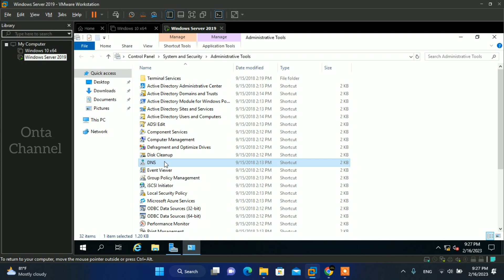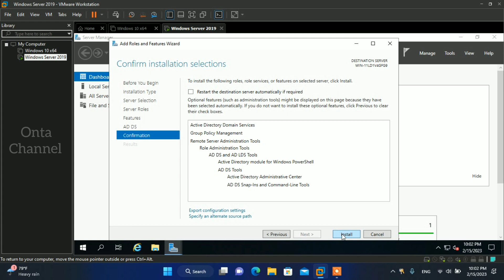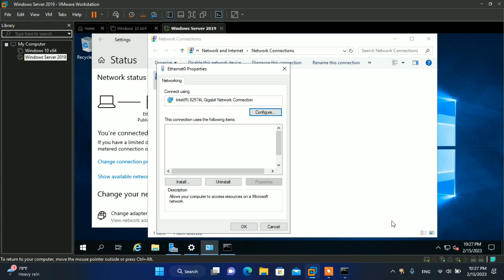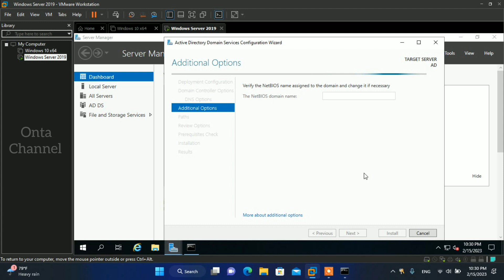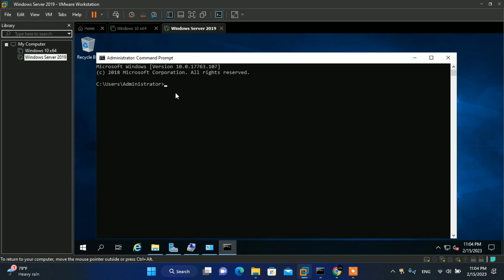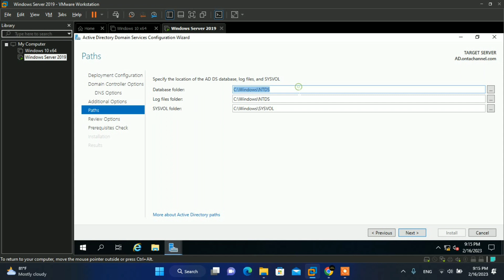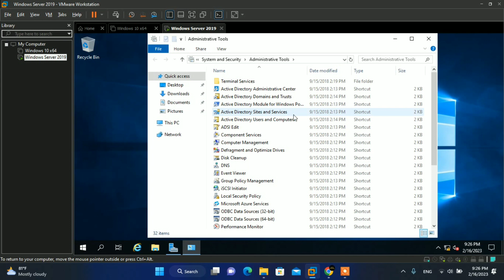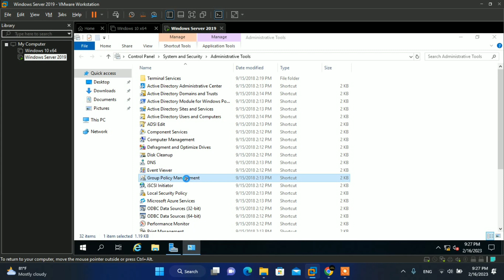Cara Install Dan Konfigurasi Active Directory Windows Server 2019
Install Dan Konfigurasi Active Directory Windows Server 2019

Active Directory adalah layanan direktori yang disediakan oleh Microsoft untuk manajemen sumber daya IT seperti pengguna, grup, komputer, dan aplikasi. Berikut adalah beberapa fitur Active Directory di Windows:

1. Authentication and Authorization: Active Directory menyediakan autentikasi dan otorisasi pengguna, grup, dan objek lainnya. Hal ini memungkinkan administrator untuk mengontrol akses ke sumber daya IT di organisasi.

2. Group Policy: Group Policy memungkinkan administrator untuk membuat dan menerapkan kebijakan keamanan dan konfigurasi di seluruh jaringan. Ini dapat memudahkan administrasi dan memastikan konsistensi konfigurasi di seluruh organisasi.

3. LDAP: Active Directory menggunakan protokol Lightweight Directory Access Protocol (LDAP) untuk memungkinkan akses ke direktori dan mencari objek di dalamnya. Hal ini memungkinkan aplikasi lain untuk mengakses data direktori dan membuat integrasi dengan Active Directory lebih mudah.

4. Replication: Active Directory menyediakan layanan replikasi yang memungkinkan untuk menggandakan data direktori dari satu domain controller ke yang lain. Hal ini memungkinkan untuk meningkatkan ketersediaan dan keandalan layanan direktori di seluruh organisasi.

5. Kerberos Authentication: Active Directory menggunakan protokol autentikasi Kerberos yang aman dan kuat untuk memastikan keamanan dalam layanan autentikasi.

6. Lightweight Directory Services: Active Directory menyediakan layanan direktori ringan yang dapat diinstal pada server yang lebih kecil atau perangkat seluler. Ini memungkinkan administrator untuk mengatur layanan direktori di tempat yang tidak memungkinkan instalasi domain controller yang penuh.

7. Federation Services: Active Directory Federation Services (AD FS) memungkinkan integrasi dengan layanan autentikasi lain di luar organisasi, seperti aplikasi cloud atau partner bisnis.

8. Certificate Services: Active Directory menyediakan layanan Certificate Services yang memungkinkan administrator untuk mengeluarkan sertifikat digital, termasuk sertifikat SSL dan sertifikat yang digunakan untuk otentikasi dan otorisasi.

9. Domain Name System (DNS): Active Directory menggunakan DNS untuk mengatur nama domain dan nama komputer di seluruh jaringan. Ini memungkinkan administrator untuk mengatur dan mengatur sumber daya IT dengan mudah.

Fitur-fitur di atas merupakan beberapa fitur Active Directory yang paling umum dan berguna dalam manajemen sumber daya IT di organisasi.